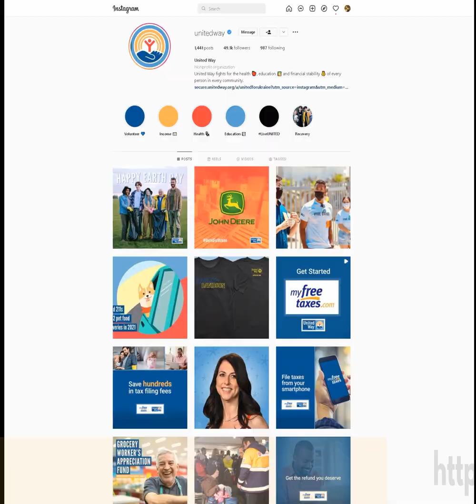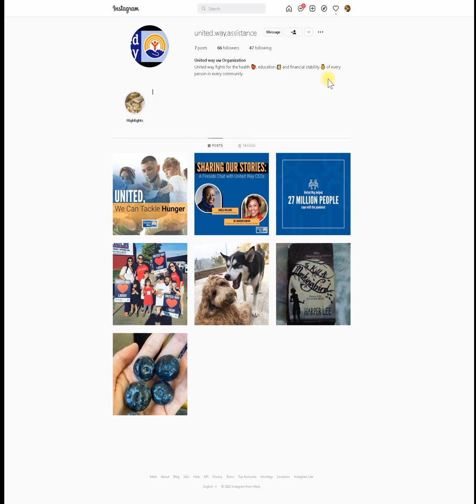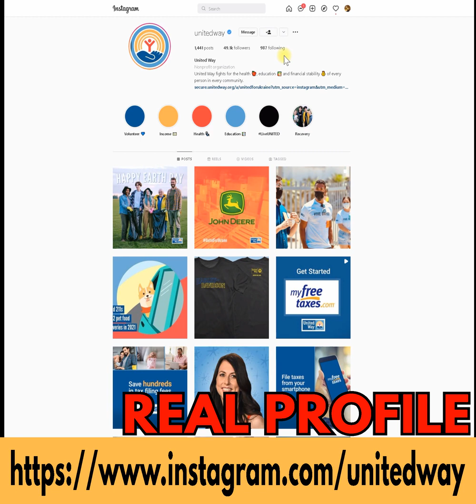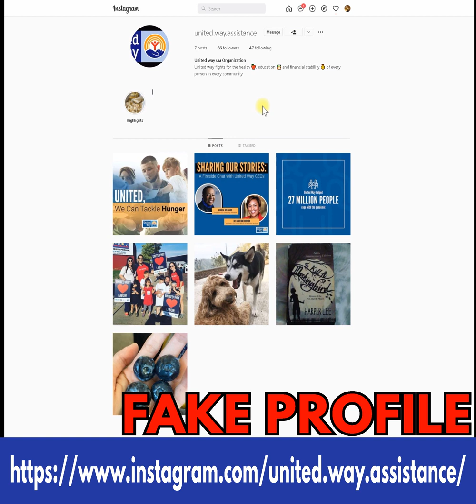United Way Assistance on Instagram is a fake company profile to the real Unitedway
United Way Assistance on Instagram is a fake company profile to the real Unitedway. These scammers do not care. I had a conversation where i was deseperate to pay off my loan, i was 71 and in hardship and they still try to scam you, they are heartless so becareful as many companies are being faked to scam people